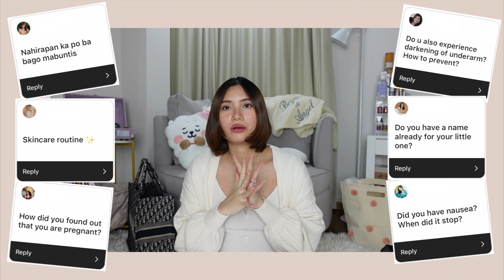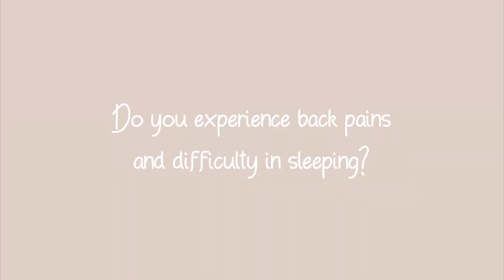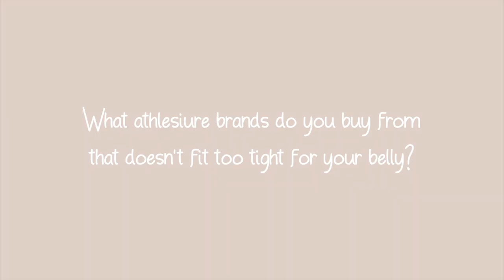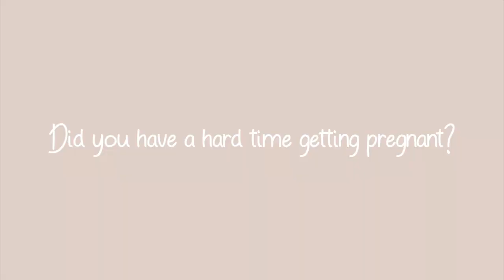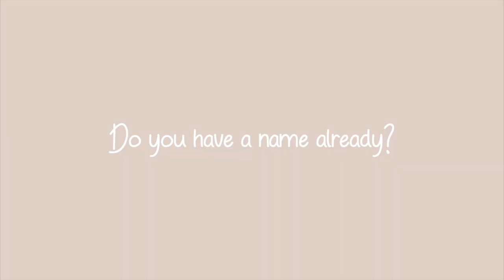Pregnancy Update! How I knew I was pregnant 🤰🏻 | Angel Yeo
Hola! Finally answering your pregnancy related questions! Thanks a bunch for your continuous support on this new journey of ours!

♡ TECH FAQs ♡
Camera: Sony ZV-1 & Canon G7x Mark II

Let me know what videos you want me to do and i’ll do my best! God bless! Love yah!